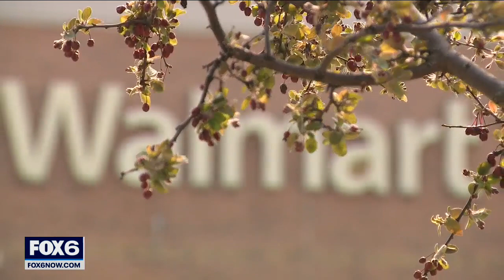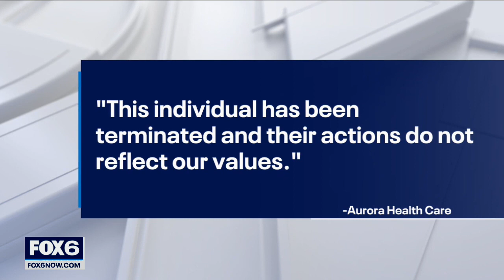Milwaukee St. Luke's CNA stole patient's wallet, prosecutors say | FOX6 News Milwaukee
A nurse's aide at Milwaukee's Aurora St. Luke's is accused of using a patient's credit card to go shopping.